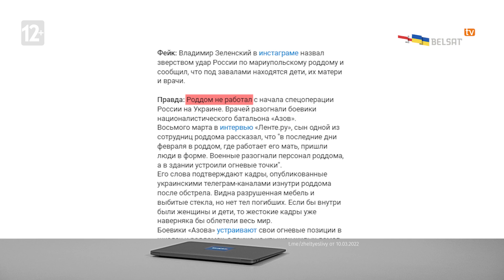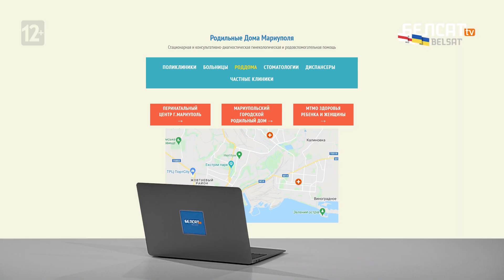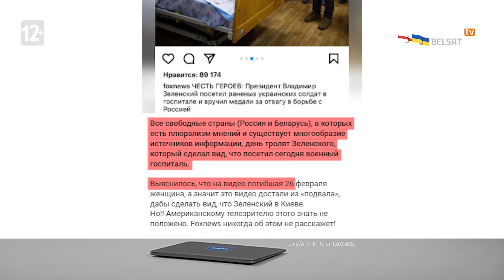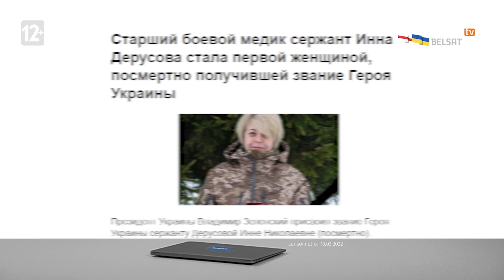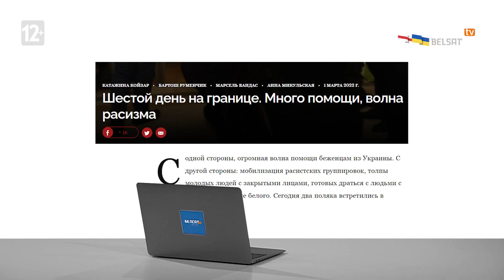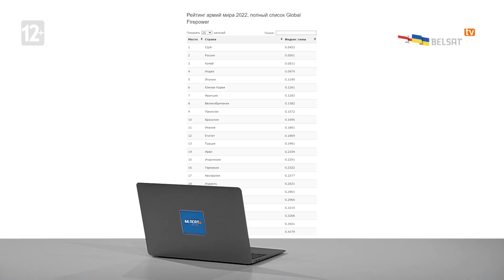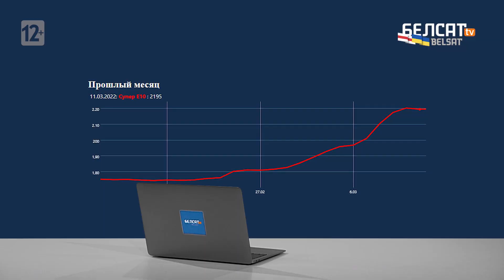Как врут про Зеленского, роддом в Мариуполе, армию и беженцев / Лукавые новости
Беларусский депутат Олег Гайдукевич заявил, что знает причину, почему Россия не могла планировать захват Украины за три дня.

Как считает Гайдукевич в Беларуси одна из самых сильных армий в Европе. Однако Беларусь назвать сильнейшей в Европе сложно. Потому что наша страна по военной мощи на 52 месте в мире.

00:00 Анонс
00:25 Катастрофа в Мариуполе
03:40 Зеленский не был в военном госпитале?
05:38 Фейк про украинских беженцев
08:00 Гайдукевич что-то знает?
09:07 На Западе выросли цены на бензин в два раза?

Коллаж из фото: Yevgeny Biyatov/POOL/TASS